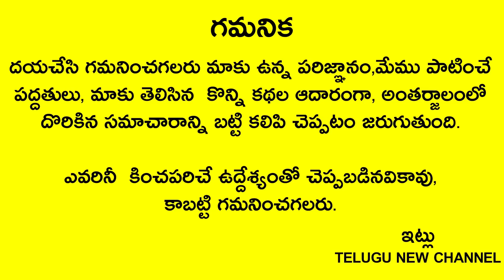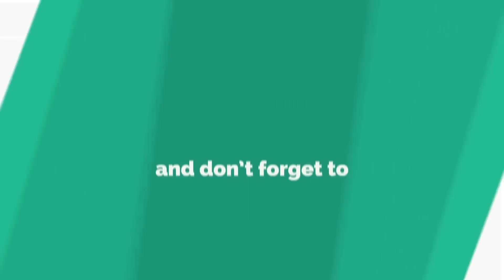జూన్ 10న తొలి ఏకాదశి రాత్రి12 లోపు వెంకటేశ్వర స్వామి పటం పక్కన ఈ ఒక్కటి పెడితే కోరికలు తిరుతాయి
Telugu New channel
telugunewNew channel
Telugu New

జూన్ 10న ఎంతో పవిత్రమైన తొలి ఏకాదశి రాత్రి12 లోపు వెంకటేశ్వర స్వామి పటం పక్కన ఈ ఒక్కటి పెడితే కోరికలు తీరి అపర కుభేరులు అవుతారు